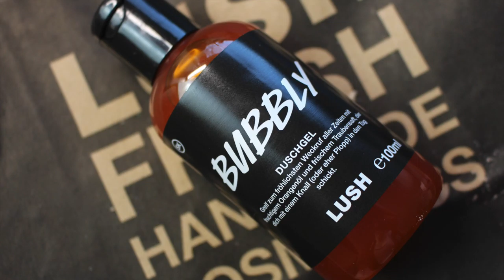Lush Event (mit AnKat & Patrizia Palme) | Lena’s Lifestyle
Ich nehme euch mit auf das Lush Event! Hier bekommt ihr ein paar Eindrücke vom Event :)

Du willst mir etwas schicken oder willst ein Autogramm?

Briefe an:

Magdalena Burdack
Tennessee Allee 14,  C515
76149 Karlsruhe

(Schicke bei dem Wunsch nach einem Autogramm bitte einen weiteren Briefumschlag und eine extra Briefmarke mit)

Päckchen an:

Magdalena Burdack
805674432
Packstation 133
76149 Karlsruhe